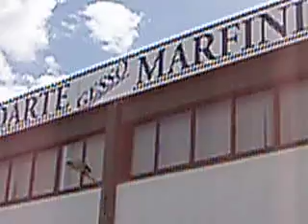SOARTE - Material de pintura e Belas Artes...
Fabricantes de artigos em Marfinite, Gesso Madeiras.
Fazemos qualquer peça por encomenda, cópia directa ou por fotografia que nos seja trazida, pois o escultor que trabalha ligado à empresa faz qualquer tipo de peça que nos seja solicitada.
Fazemos também moldes para a reconstituição de tectos antigos (estilo Árabe...) e não só, sancas para luz indirecta, florões, molduras corridas, plafons, pianhas, etc. Temos todo o género de peças de Marfinite para que possa fazer a decoração a seu gosto ou já acabadas.
Vendemos para revenda em grandes quantidades, com preços únicos. Uma grande variedade de madeiras para decorar, molduras, tabuleiros, caixas, baús...Temos todo o tipo de material de Artes Decorativas e Belas Artes. Tintas de óleos, acrílicas, patines, pincéis, revistas de pintura, telas, material de pirogravura, material de décopatch, guardanapos, tesouras para décopatch, material acrilex, material pébeu, europeia, vangogh, telas de todas as medidas, estojos para pincéis, estanho a metro, abat-jurs por medida para os diferentes trabalhos, moldes para velas, moldes para estanho, pastas de contorno, pastas de modelar, canetas para tecido, canetas para fazer as assinaturas, tintas de areia, massa fimo, boleadores, acalcadores, goivas, esfuminhos, stencil, revistas de pintura em porcelana, revistas de pintura em tecido e tela...
- Fabricantes de artigos de gesso, marfinites e madeiras. Fazemos peças exclusivas por encomenda para brindes de casamentos e publicitários. Executamos todo o tipo de peças para restauro de tectos em gesso, florões, sancas, baguetes, sancas de luz indirecta e mesmo peças decorativas.
- Fazemos todo o género de trabalhos de marfinite, (material feito á base de resina) que comercializamos tanto em branco para que a própria pessoa o possa decorar a seu gosto, como pintado, em que o cliente pode pedir com as cores que pretende, para fazer a decoração a seu gosto.
- Fabricamos um grade leque de materiais em madeira desde tabuleiros, caixas, molduras, baús, caixas para chá, canetas, relógios, trípticos, etc.
- Temos todo o tipo de material de Belas - Artes e Artes Decorativas, tintas, vernizes, guardanapos para décopatch, folhas de décopatch, pincéis de várias gamas, colas, revistas de pintura, material de pirogravura, tinta de areia, almofadas para deitar os meninos Jesus, estanho a metro e todos os seus complementos, estampas para tridimensional, etc.
- Temos também para as peças religiosas / Arte Sacra, todo o tipo de adornos em prata, (por encomenda), filigrana e plástico para fazer a decoração dos mesmos como por exemplo:
Coroas , aureolas, cruzes, terços, etc. ...
(Aceitamos também encomendas de artigos de ornamento em prata como por exemplo coroas, aureolas... )

msn: soarteloja@hotmail. com

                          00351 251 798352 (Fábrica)